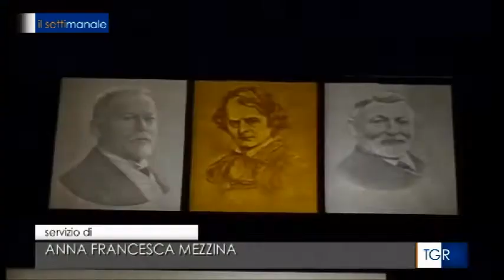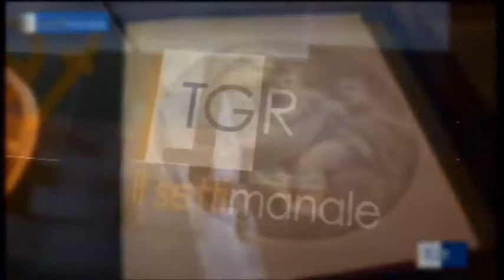IL SETTIMANALE del TGR Marche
IL SETTIMANALE del TgR Marche andato in onda sabato 19/12/2015 alle ore 12.25 (RAI Tre) ha dedicato un servizio all'Archivio delle Cartiere Miliani Fabriano sede della Fondazione G. Fedrigoni ISTOCARTA.

Ringraziamo la Redazione del TgR Marche per l'attenzione che ha voluto riservare al NS Istituto cartario.

Servizio di Anna Francesca Mezzina